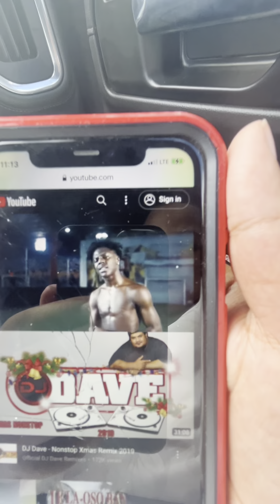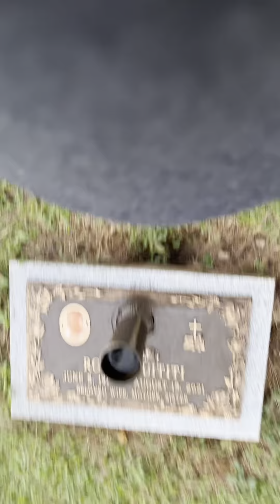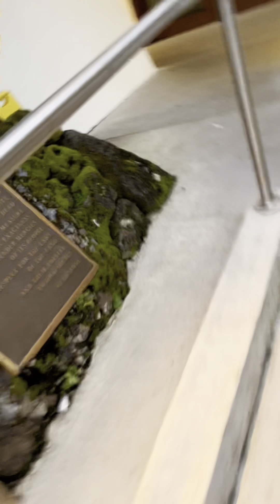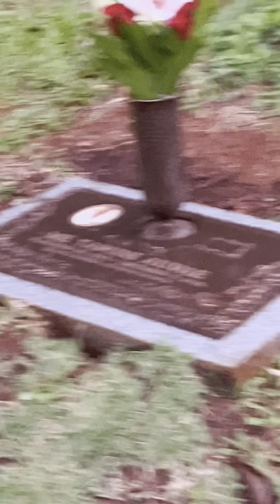My every Sunday.